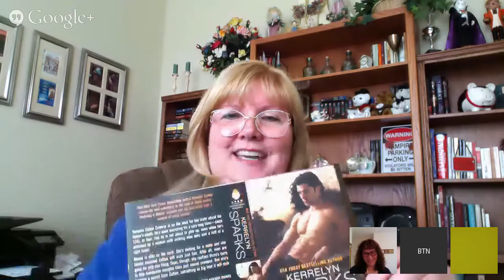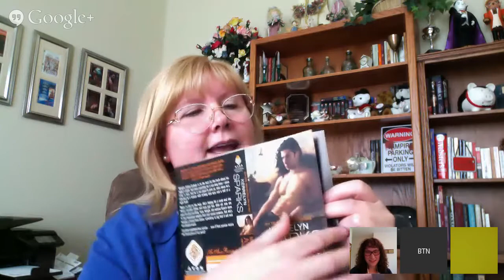Booktalk Nation with Kerrelyn Sparks